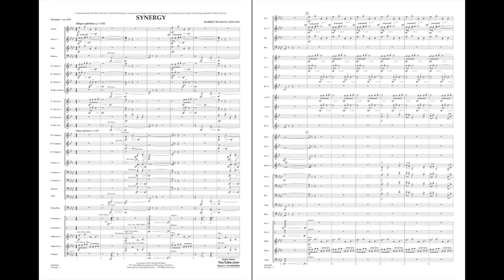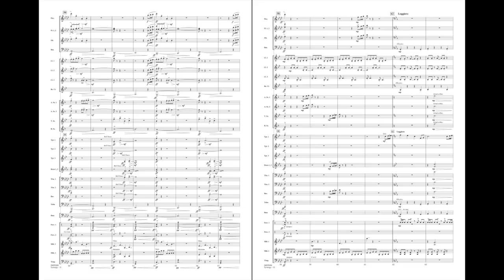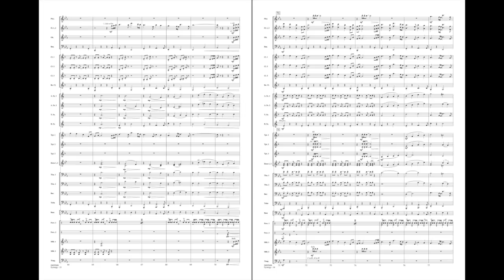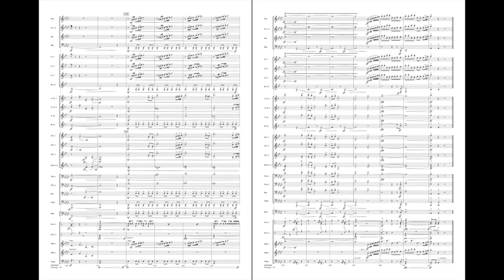Synergy by Robert Buckley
'Synergy' is the combined power of a group when they are working with each other – in musical terms, it's that magical something that happens when people create music together. Written as a celebratory piece, Synergy is a rousing overture that explodes with energy and effervescence – an ideal concert opener or festival piece full of joy and excitement that showcases all sections of the band.
HL04005683
HL04005684